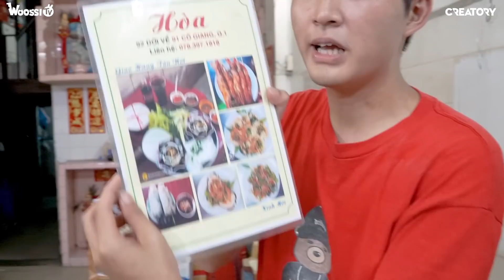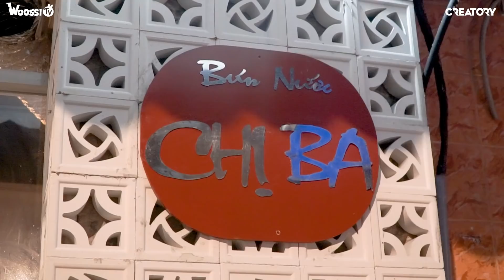Ăn Sấp Mặt trên đường Cô Giang - Cô Bắc | Bún Thịt Nướng 40 Năm Tuổi | Cháp Cháp Cùng Woossi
Hôm nay Woossi sẽ quay lại khám phá buổi tối có đồ ăn gì ngon trên đường Cô Giang - Cô Bắc. Đặc biệt nhất là quán Bún Thịt Nướng đã 40 Năm tuổi ngon hết xẩy.Nếu ai muốn thưởng thức thìđến theo địa chỉ Woossi ghi bên dưới nhé.

Thông tin các quán ăn trong vide.
-Bún thịt nướng Chi Tuyền: 175 Cô Giang,  Quận 1, TP. HCM
-Bò là lốp & Mỡ chài: 91 Cô Giang, P. Cô Giang,  Quận 1, TP. HCM
-Chè Cô Giang: 85 Cô Giang,  Quận 1, TP. HCM
-Bún riêu Đà Lạt: 64 Cô Giang, P. Cô Giang,  Quận 1, TP. HCM
-Chị Ba bún nước: 203 Cô Giang,  Quận 1, TP. HCM